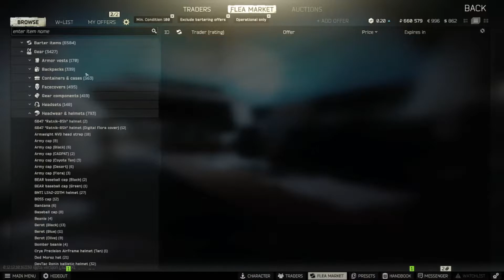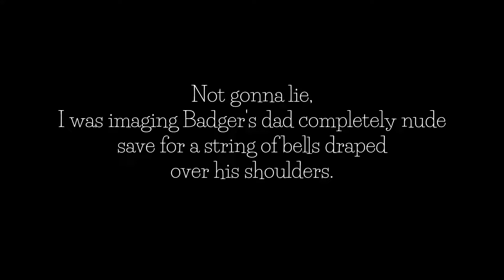We do a Little Parking Raid 010 Tarkov 12.12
Thanks for stopping by my little video!
Or flag it for being an affront to the sensibilities to man.